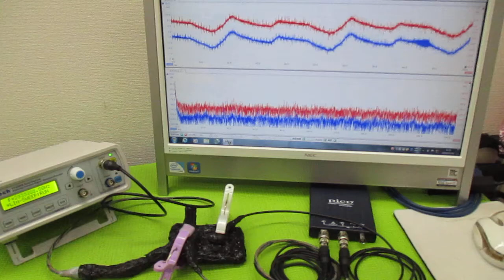オリジナル製品：超音波発振プローブを利用した超音波制御技術 ultrasonic-labo